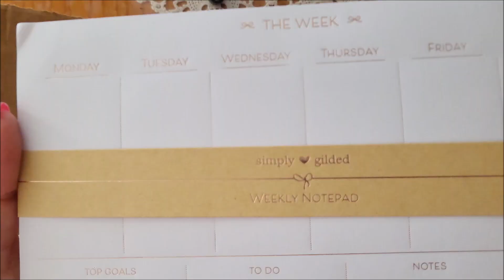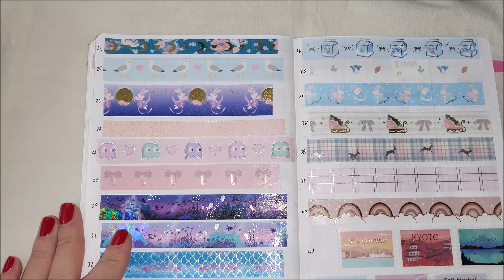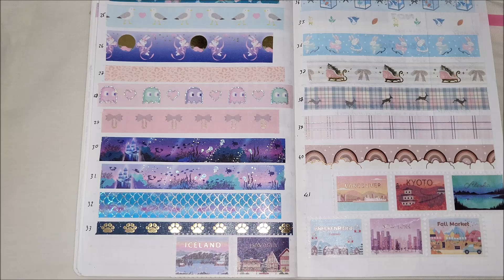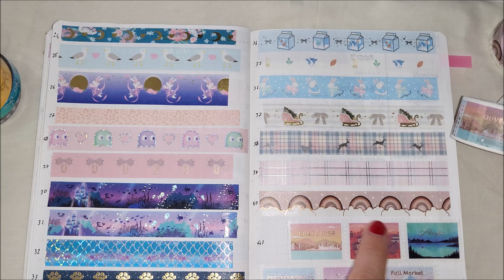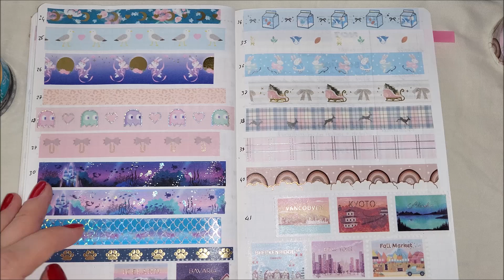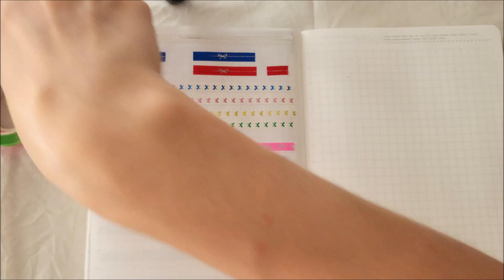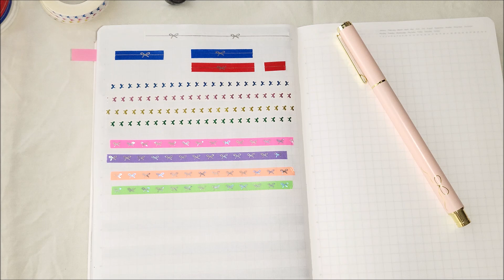simply gilded warehouse sale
Merhaba arkadaşlar 😊 umarım izlerken keyif almışsınızdır 🎀

     Öneri ve tavsiyelerinizi benimle paylaşmaktan çekinmeyin.Yorumlara yazdığınız her kelimeyi dikkate aldığımdan emin olabilirsiniz 😊

     Not : Videodaki ürünlerin tamamı bana aittir. Video sponsorluk veya reklam içermemektedir.